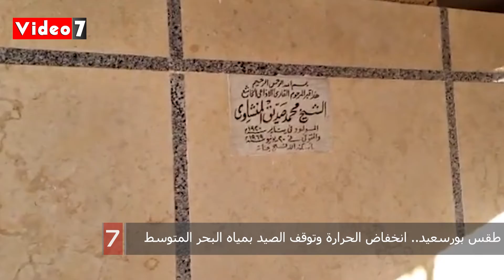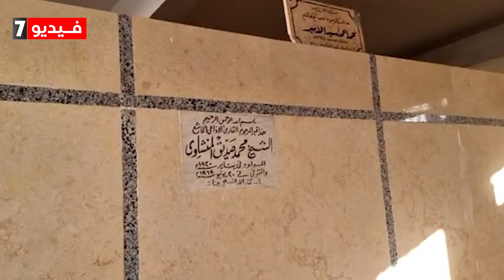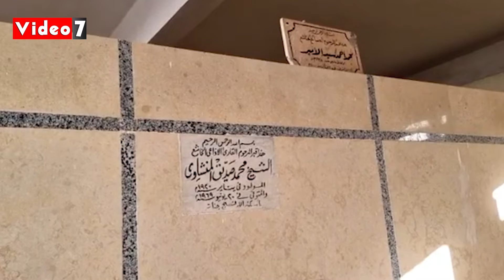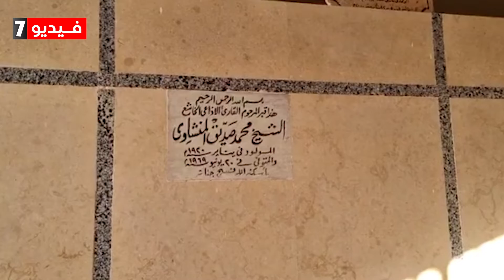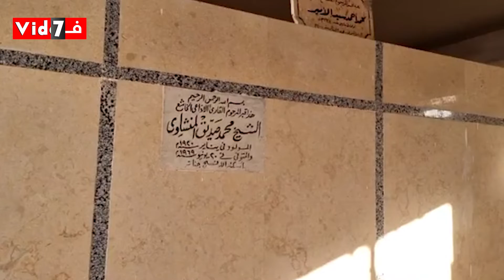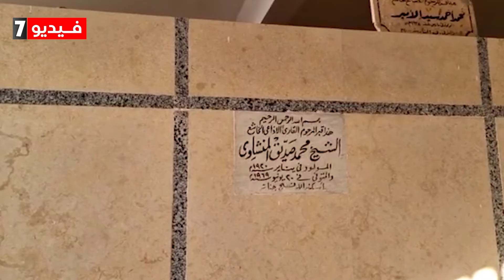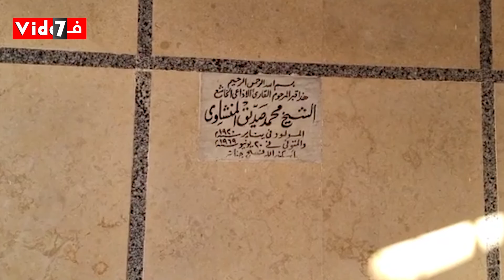ذكرى ميلاد "الصوت الباكى" الشيخ محمد صديق المنشاوى.. أول أجر تقاضاه 10 قروش فى عمر 11 عامًا